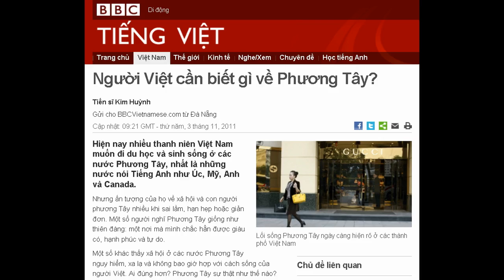03-11-2011 - BBC Vietnamese - Người Việt cần biết gì về Phương Tây?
"Người Việt cần biết gì về Phương Tây?"

Tiến sĩ Kim Huỳnh
Gửi cho BBCVietnamese.com từ Đà Nẵng

Lối sống Phương Tây ngày càng hiện rõ ở các thành phố Việt Nam
Hiện nay nhiều thanh niên Việt Nam muốn đi du học và sinh sống ở các nước Phương Tây, nhất là những nước nói Tiếng Anh như Úc, Mỹ, Anh và Canada.
Nhưng ấn tượng của họ về xã hội và con người phương Tây nhiều khi sai lầm, hạn hẹp hoặc giản đơn. Một số người nghĩ Phương Tây giống như thiên đàng: một nơi mà mình chắc hẳn được giàu có, hạnh phúc và tự do.
Một số khác thấy xã hội ở các nước Phương Tây nguy hiểm, xa lạ và không bao giờ hợp với cách sống của người Việt. Ai đúng hơn? Phương Tây sự thật như thế nào?
Điểm riêng
Trước hết, chúng ta không nên định kiến cho rằng Phương Tây là một. Mỗi xã hội và mỗi cá nhân đều có tính cách riêng biệt. Ví dụ, lịch sử nước Anh có lâu dài và trước đây là một đế quốc vinh quang, nhưng hiện nay đã suy tàn. Như vậy, người Anh có xu hướng nhìn về quá khứ.
Họ hay kính trọng truyền thống, phong tục và giai cấp quý tộc. Sự hài hước của người Anh là nhăn nhó và mỉa mai, đôi khi khiến mình cười cợt và khóc lóc cùng lúc (bạn nên xem The Office, Extras, Psychoville và những phim của Christopher Morris).
Còn người Mỹ hay nhìn về phía trước. Theo họ, Hoa Kỳ là miền đất hứa và là quốc gia quan trọng nhất đã chống chủ nghĩa phát xít và chủ nghĩa cộng sản và cứu thế giới. Nhiều khi họ tin tưởng mình như Chúa cứu thế, một cách nghĩ được phản ánh trong văn hóa của họ.
Biết bao nhiêu phim Mỹ nói về một người có xuất thân khiêm tốn nhưng đã trở thành vị cứu tinh của thế giới do vận số, đạo đức và sự can đảm (The Matrix, Transformers, Rocky, Shrek...).
Còn nếu bạn muốn đi Úc, nên nhớ, 'Australia rhymes with failure' (trong tiếng Anh từ 'Úc' có vần với từ 'thất bại'). Vì người da trắng đầu tiên định cư ở Úc là các tù nhân từ Anh, nên Châu Úc không phải là miền đất hứa mà là miền đất bị bỏ rơi. Đó là một lục địa vắng vẻ dưới cùng của quả địa cầu.
Bởi vậy nhiều câu chuyện trọng đại của Úc ca tụng những con người và sự kiện thất bại một cách dũng cảm (ví dụ trận đánh và bộ phim Gallipoli và bài hát ca ngợi quốc gia không chính thức 'Waltzing Matilda').
Người Úc hay chọc ghẹo nhau vì bản năng của họ là thích công bằng, không thích ai kiêu căng quá.
Điểm chung
Mặc dù có nhiều khác biệt, nhưng cũng có những đặc tính chung mà mỗi xã hội Phương Tây đều chia sẻ. Khi hiểu điều cơ bản này, chúng ta có thể bắt đầu hiểu sâu hơn về những đặc tính riêng biệt của mỗi người. Và có thể trong tương lai mình sẽ hiểu xã hội, văn hóa và chính trị của người Tây hơn họ hiểu chính họ.